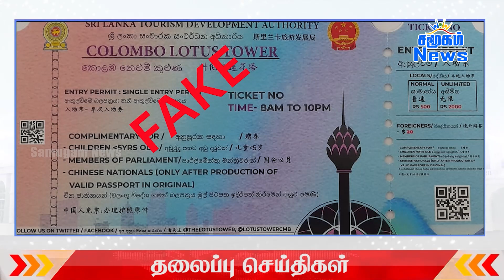மதியநேர பிரதான செய்திகள் - 14.09.2022 | Samugam News